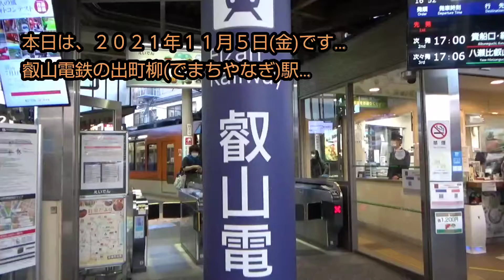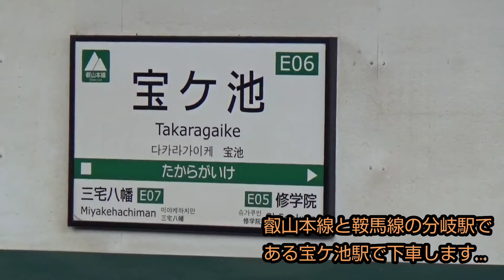【叡山電車ひえい】超奇抜・超個性派「ひえい」を撮る…。楕円の持つパワー…。「メイプルグリーンきらら」「メイプルオレンジきらら」も登場…‼️